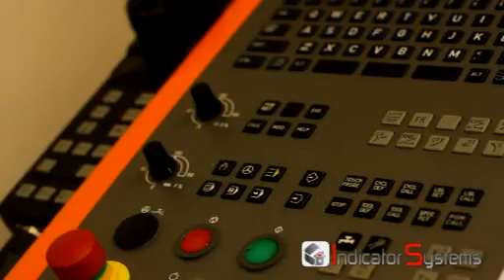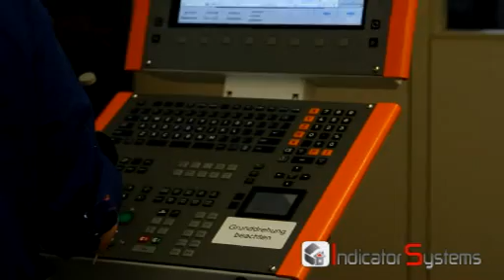Fertigung des Sockels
Video vom Fräsvorgang des Aluminium-Sockels für den ThermoX der Übungsfirma Indicator-Systems in der HGS-Singen.